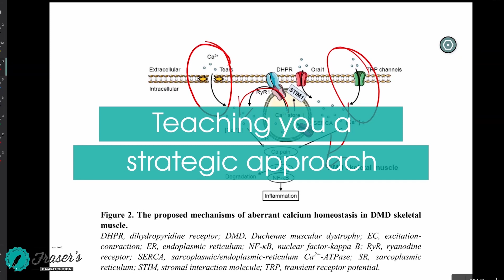September GAMSAT Course With Money Back Guarantee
Start your prep for the September GAMSAT and get a full money back guarantee if you are satisfied with your May GAMSAT Results.

Podcast: The GAMSAT Podcast